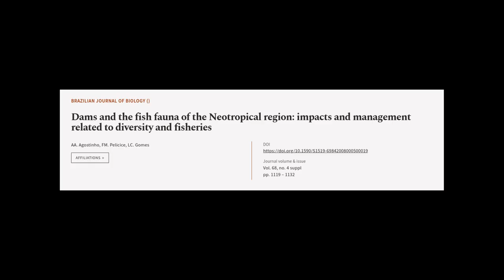Dams and the fish fauna of the Neotropical region: impacts and management related to ... | RTCL.TV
### Keywords ###

### Article Attribution ###
Authors: AA. Agostinho, FM. Pelicice ,and LC. Gomes
Publisher: Instituto Internacional de Ecologia
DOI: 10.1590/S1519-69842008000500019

### Video Timestamps ###
0:00:00 - Summary
0:01:34 - Title
0:01:40 - Tail
0:01:45 - End